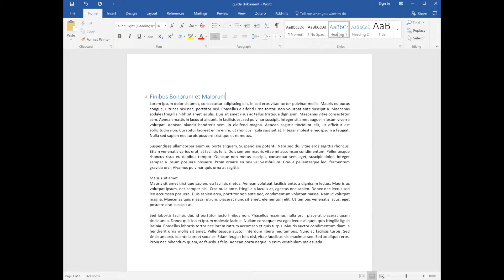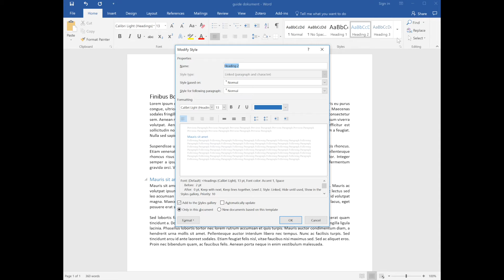Word - Overskrifter i Word 2016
I denne video viser vi hvordan du håndtere dine overskrifter i Word.